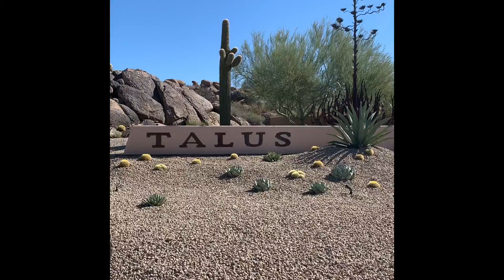Arizona Luxury Real Estate Tour